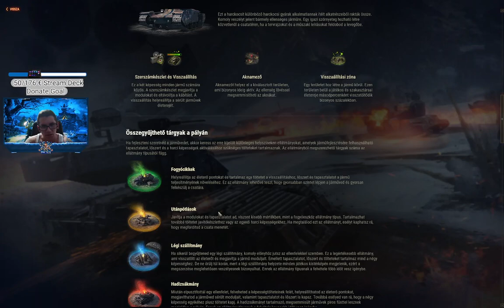Kezdünk jöttünk roll out|!ron !dc 𝕷𝖔𝖘 𝕬𝖟𝖙𝖊𝖈𝖆𝖘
-- Linkek --